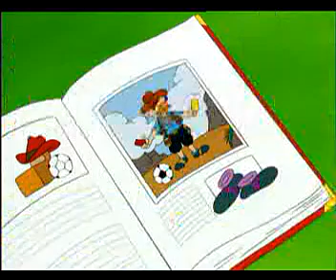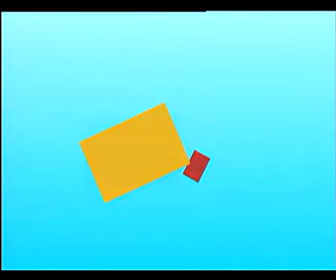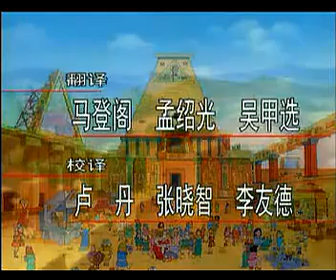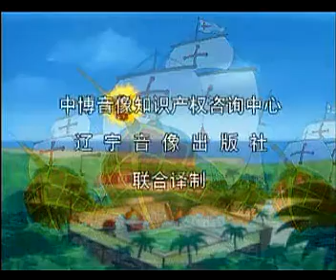21足球的故事第二十一集 狂飙牛仔 黄牌与红牌 标清